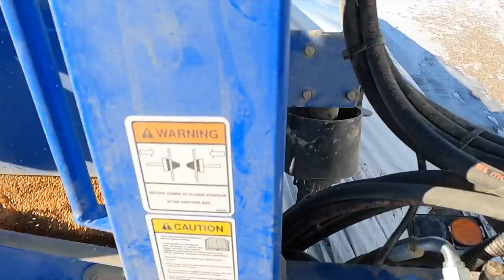We Give Up! Frozen Tractor!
The 5240 won’t start even though it was plugged in.

***FAST AG APPAREL (as well as MN Millennial Farmer, Welker Farms, Larson Farms, Beaver Vineyards, Sonne Farms, Brian's Farming Videos, and so many more):

***Tony's favorite ~Non-Tipping~ Can Coolers (seriously, we love them for work and recreation!):

***Tony's Amazon Gear: